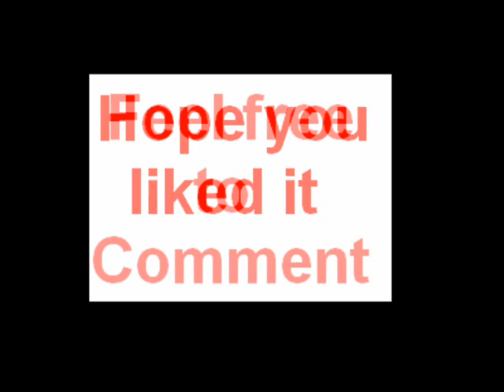Pokemon Comic 4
This one took me ages, mainly trying to think of a story. It's my longest yet. about 5 and a half mins. Enjoy